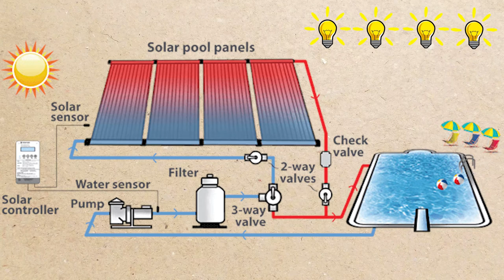How does solar panels work?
Daniel with his quiz on solar panels in collaboration with Electrofix.